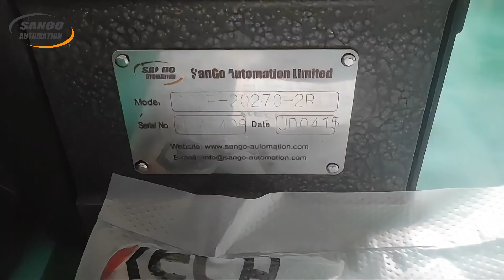What are the application scope of cam indexer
More than 10 years of manufacturing experience, trusted by clients from over 50 countries. Shaft & flange type, table, ultrathin, parallel model and cam custom are available, cam indexing table with gearmotor solution provided.